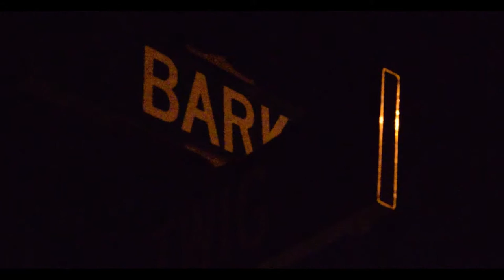Joji- you suck charlie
Visual accompaniment to a song off of the upcoming "Chloe Burbank Volume 1" album by Joji.